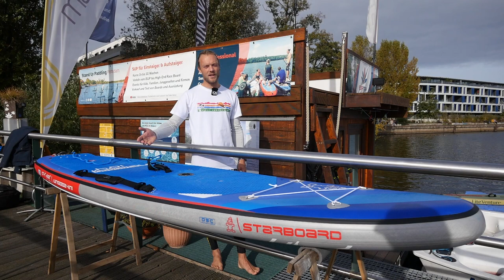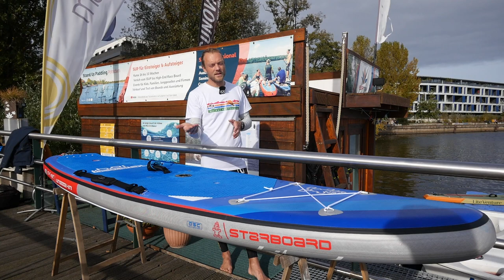SUP Board Test 2021 | STARBOARD Wingboard 10.4 x 32''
Ein üppig ausgestattetes Paket zum Stand Up Paddling, Wingen und Surfen in hervorragender Verarbeitung.
Im Paddeln ein guter Allrounder, bietet das Board Einsteigern in das Wingen eine solide Plattform um den Umgang mit dem Wing zu erlernen, dabei stabil zu sein und Spaß zu haben. Nach oben in den sportlichen Einsatz hat das Board natürlich seine Grenze. Die Eigenschaften im Windsurfen haben wir nicht getestet.

Gewicht: 10,5 kg (inkl. Fußschlaufen)
Volumen: 313l
Preis EVP: 1289€